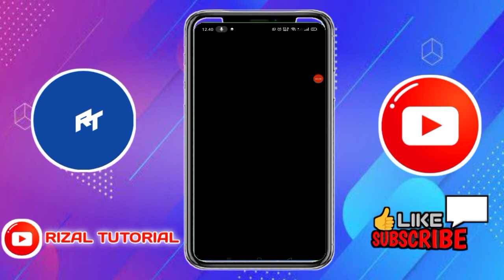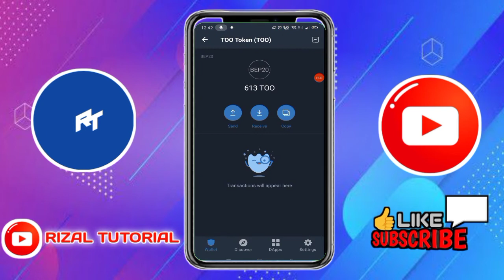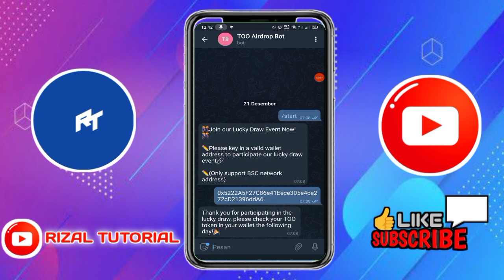Airdrop TOO SWAP Landing Tunggu 12 Jam ❗❗❗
Smart Contract : 0x33Fea48c8e842a14c62dF14C83c79E43Dd6386fF